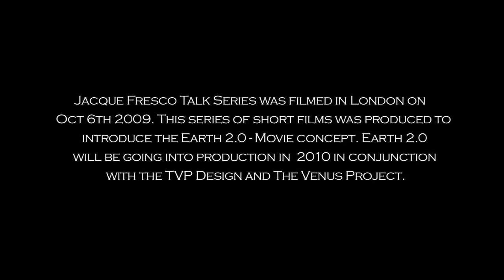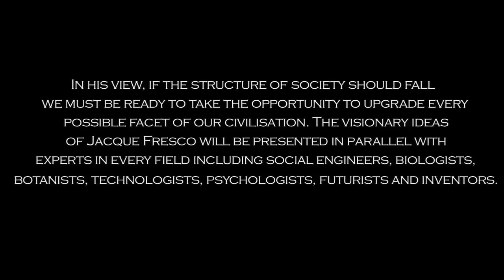Jacque Fresco Talk Series سلسلة نقاش جاك فريسكو بالعربيه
ترجمة : الفرع العربي لحركة زايتجايست ومشروع فينوس

تم تصوير سلسلة نقاش جاك فريسكو في لندن 6 أكتوبر 2009. سلسلة الأفلام القصيره قد أنتجت لتقدم مفهوم فيلم "الأرض 2.0". سيخوض الأرض 2.0 في الإخراج بتصاميم مشروع ڤينوس ومشروع ڤينوس. سيكون إخراج الفيلم مستقلاً وسيقدم فحصاً لمستقبل البشريه. جاك فريسكو، مهندس صناعي والعقل اللامع وراء مشروع ڤينوس يُصر أنّ علينا التجهيز للتغييرات المُقبله. بتصوره، إذا كان على البنيه الإجتماعيه أن تسقط ، نحن مجبرون أن نجهز لاستغلال الفرصه لترقية كل الأوجه الممكنه لحضارتنا. أفكار جاك فريسكو ذات الرؤى ستُقدَم بالتوازي مع الخبراء في كل ميدان. بما فيهم المهندسون الإجتماعيون، البيولوجيون، علماء النبات والتكنولوجيون علماء النفس، المستقبليون والمخترعون.
فن التصوير السينمائي/ التحرير، مارك واترز
إخراج فرانك دا سيلفا
نرغب بشكر الفريق البريطاني في حركة زايتچايست/ فريق تصميم مشروع ڤينوس